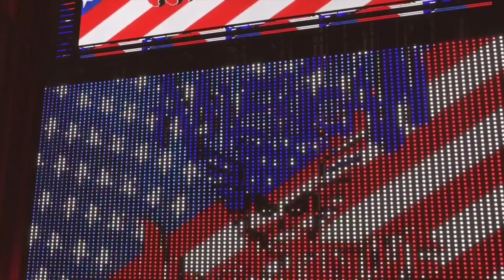wwe 2k23 brock lesnar vs cody rhodes